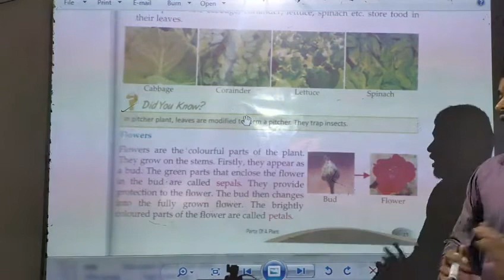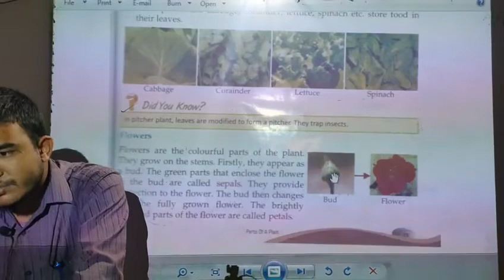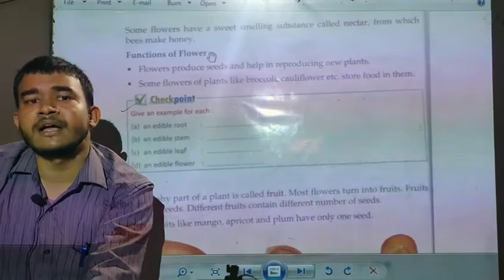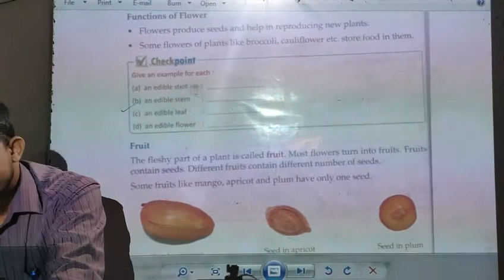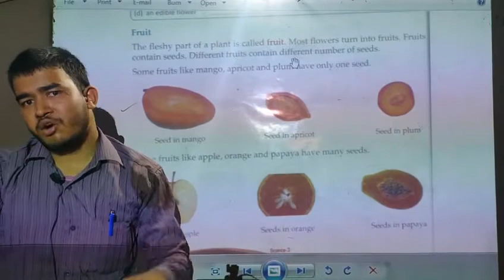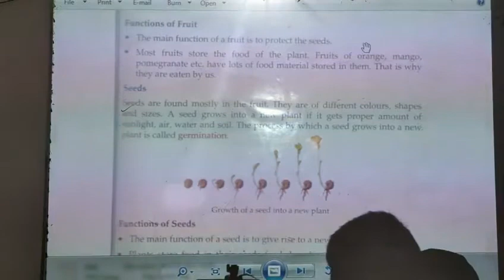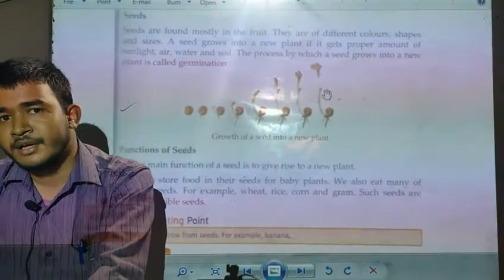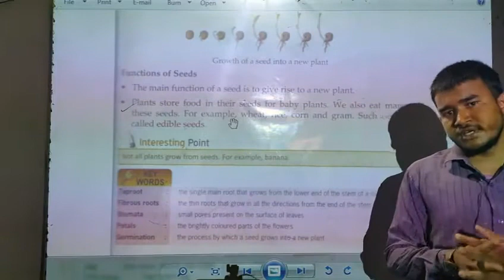VID 20200604 123053 s01